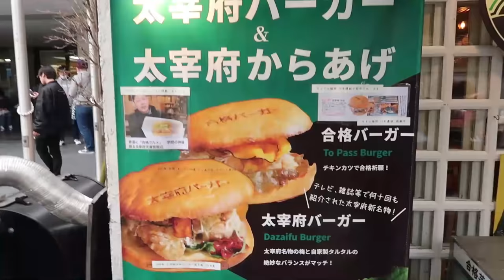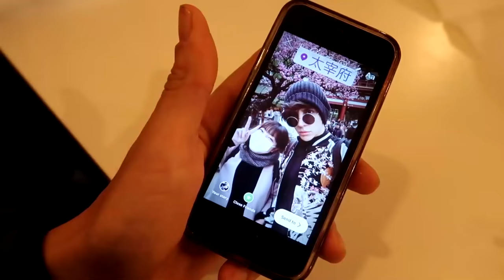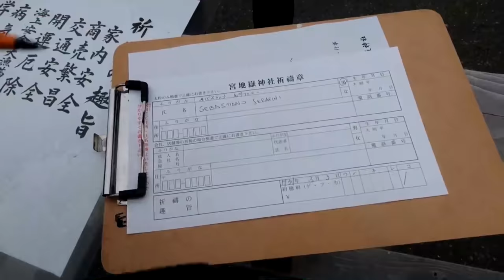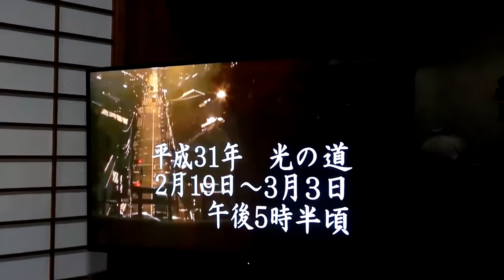Ho provato dei RITUALI SHINTOISTA sulla mia pelle in Giappone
- Cerimonia del 曲水の宴 'Kyosui no en' 'Kyosui no Utage' al Dazaifu Tenmangu
- Cerimonia Privata al Miyajidake in Fukuoka
(Giappone Vlog)